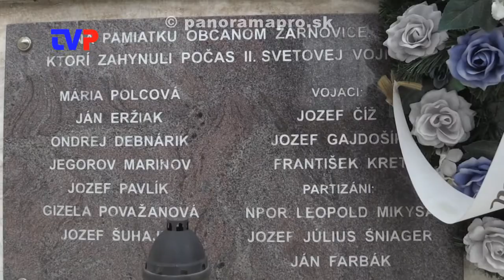Oslávili už 7. mája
Reportáž z osláv 74. výročia konca II. svetovej vojny v Žarnovici.